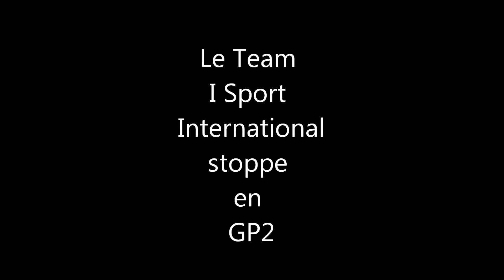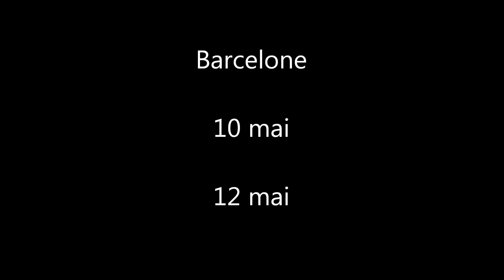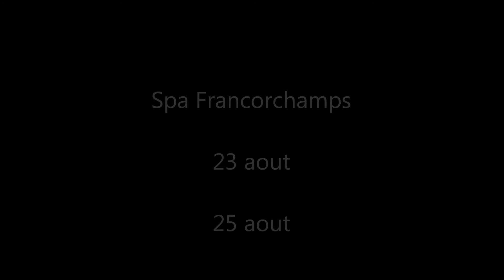Présentation du Championnat GP2 2013